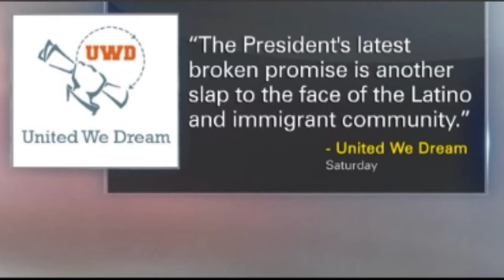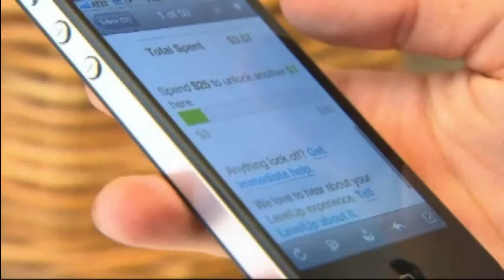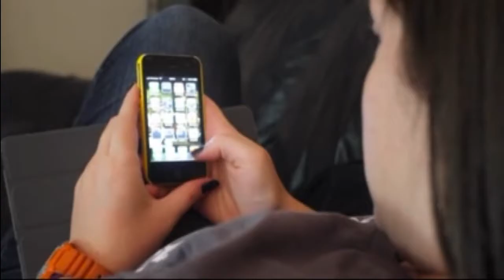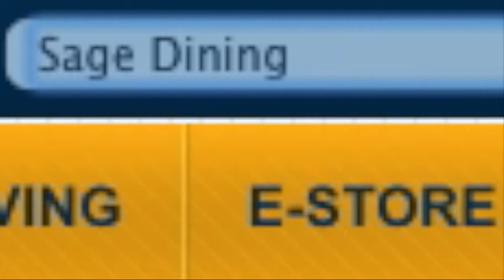BLN 9 9 14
On today's episode of WBLN we feature the drum line's performance at the Our Lady of Charity mass, news about the Obama administration stance on immigration, a virus affecting children in 10 states, the new apple releases and highlights from the Belen vs Columbus bowling match.